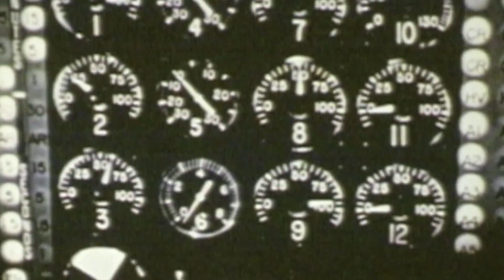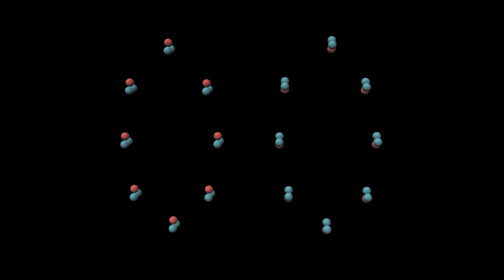Soviet Tsar Bomba - The King of Bombs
1st November 1952, US government scientists in the Marshall Islands press the button that ushers in a new era of explosive power.  The age of the thermonuclear H-bomb.  This bomb is one thousand times more powerful than the atomic fission bombs that fell on Hiroshima and Nagasaki.  Unlike those bombs that created energy by splitting nuclei in a process called fission, this weapon forces the nuclei of hydrogen atom together.  This is nuclear fusion.  High explosive first initiates a fission reaction, this creates super high temperatures.  In the intense heat the hydrogen nuclei fuse to form helium, this releases a huge amount of energy and creates a massive explosion.

Thanks to the H-bomb the United States leads the arms race, but not for long.

30th October 1961 a Soviet bomber flies towards a remote island in the Arctic Circle, on board a special cargo, a 27 tonne hydrogen bomb.  This is the king of bombs, the Tsar Bomba.  At 8.33am GMT, the Soviet Union sets a new and terrifying record.   The Tsar bomb explodes with 38 times more power than the Hiroshima bomb.  The fireball is seen over 600 miles away, shockwaves circle the Earth three times.  This is the greatest manmade explosion in human history.  It heralds an age of mutually assured destruction in which there are enough nuclear bombs to destroy humanity many times over.  It’s a threat that despite countless treaties and agreements continues to this day.

Clip taken from our documentary “The Science of Explosive Force”.